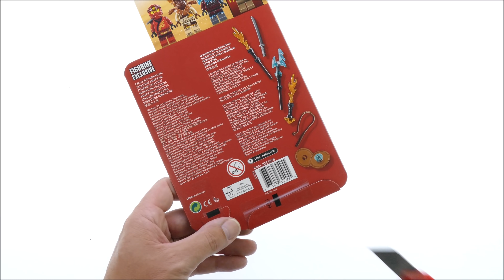Lego Ninjago 40342 Secrets of the Forbidden Spinjitzu Minifigure Pack - Lego Speed Build Review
Lego Ninjago 40342 Secrets of the Forbidden Spinjitzu Minifigure Pack Speed Build

59 pcs
£10.99 / $12.99 / 12.99€
Lego 2019